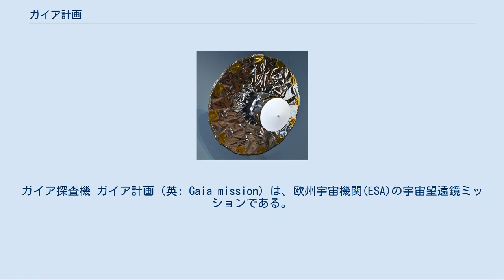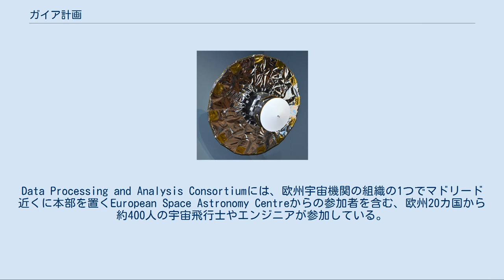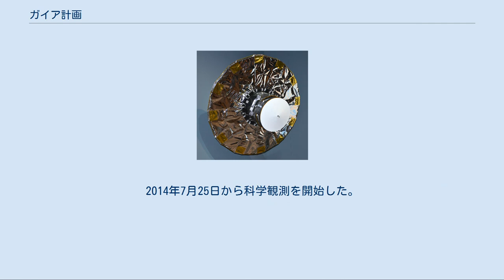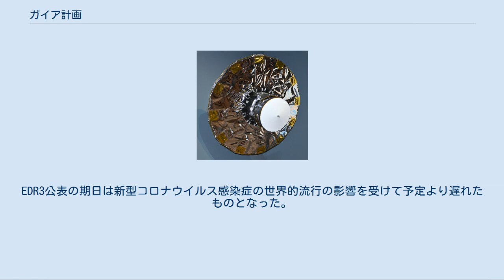ガイア計画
ガイア探査機 ガイア計画（英: Gaia mission）は、欧州宇宙機関(ESA)の宇宙望遠鏡ミッションである。
ヒッパルコスに続く位置天文学用の宇宙望遠鏡で、約10億個の恒星について精密に位置を測定し、恒星までの距離や固有運動を調べることを主な目的としている。
2013年12月19日にソユーズロケットを用いて打ち上げられた。
 ガイア計画の目的には以下のようなものがある。
 ガイア計画では、銀河系の非常に高精度の3次元地図を作る予定である。
3次元地図に固有運動の情報を加えることで、銀河系の起源や今後の進化の様子を推測することができる。
また分光分析により、光度、温度、重力、元素構成等が分かり、観測されるそれぞれの恒星の詳細な物理的特徴が得られる。
この大規模な恒星の全数調査は、銀河系の起源、構造、進化に関する広い範囲の重要な問題に取り組む際の基礎となるデータを与える。
非常に多くのクエーサー、銀河、太陽系外惑星、太陽系の天体等が同時に測定される。
 また、ガイアは次のことも期待されている。
 この他に、地球の望遠鏡では昼間に当たるために観測が難しかった地球と太陽の間の領域に存在する多くの未知の小惑星が発見される可能性もある。
 ガイアはソユーズ2ロケットで、地球から約150万kmの距離にあるL2ラグランジュ点に打上げられる。
L2ラグランジュ点は熱的に非常に安定した環境であり、そこで地球による太陽の食を避けるリサジュー軌道を描く。
 前任のヒッパルコスと同様に、ガイアは固定された2方向の望遠鏡から構成されている。
衛星は、2つの望遠鏡の視線と垂直になる軸を中心に回転している。
スピン軸は空に対してわずかに歳差しているが、太陽には同じ角度を保っている。
2つの観測方向から相対位置を正確に測定することで、固定した参照系が得られる。
 各天体は、5年間が計画されているミッションの期間を通じて平均約70回観測される。
これらの観測により、恒星の測位のパラメータが決まる。
恒星の視線速度は、ガイアの望遠鏡システムに取り付けられた分光器によって、ドップラー効果を利用して測定される。
 ガイアのペイロードは次の機器で構成される。
 ガイアは3つの独立した部分に分けられる。
 衛星との遠隔通信は、平均1Mbpsで行われるが、焦点面の合計の容量はしばしばGbpsに達する。
そのため、画像ごとに数10のピクセルだけがダウンリンクされる。
これは、その場での天体の検出や観測が必要であることを意味する。
恒星の密度が濃い領域を探査している際には、このような過程は特に煩雑になる。
 ガイア計画は、2000年に決定されたESAホライズン2000プラス長期科学プログラムの一環として開発が行われた。
は2000年10月13日に6番目の重要なミッションとして採択され、2006年2月9日に計画のB2フェーズとして決定された。
EADS アストリアムがハードウェアを担当することになった。
当初打上げは2012年11月に計画されており、製造、打上げ、地上での運用まで含めて約6億5000万ユーロである。
 5年間のミッションで宇宙船から送られるデータ量の合計は、圧縮データで60TB、解凍したデータで200TBにもなる。
データ処理は、2006年11月に欧州宇宙機関が行った公募で選ばれたData Processing and Analysis Consortiumが責任を負う。
Data Processing and Analysis Consortiumには、欧州宇宙機関の組織の1つでマドリード近くに本部を置くEuropean Space Astronomy Centreからの参加者を含む、欧州20カ国から約400人の宇宙飛行士やエンジニアが参加している。
資金は参加国から供給され、2020年頃を見込んでいるガイアの最後のカタログが作成されるまで担保されている。
 2013年12月19日にソユーズ2ロケットを用いて打ち上げられ、太陽と地球のL2ラグランジュ点へ向かった。
2014年7月25日から科学観測を開始した。
 2016年9月14日、ESAはガイア衛星の最初の14か月分の観測に基づく解析データ（Gaia Data Release 1, DR1）を公開した。
このカタログには10億個以上の恒星について位置が記録され、そのうち約200万個については固有運動と年周視差のデータが含まれている。
 2018年5月、2014...